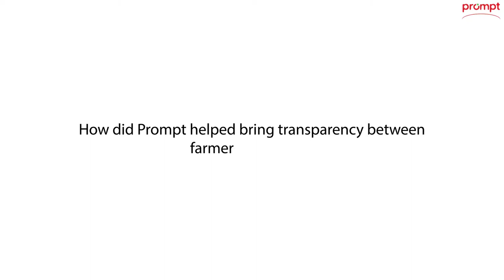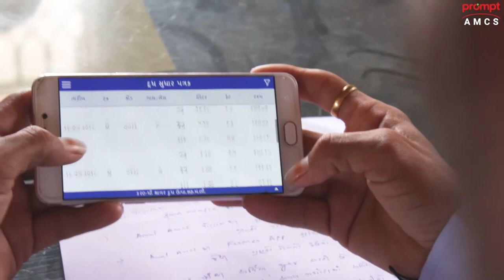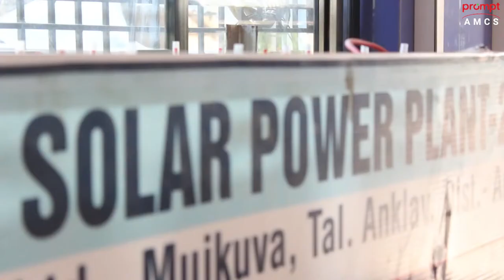Testimonial by Labhubhai, Mujkuva. Automatic Milk Collection System By Prompt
Prompt Automatic Milk Collection System provides a common digital platform to the dairy farmers and milk union. AMCS automates the traditional milk collection process.